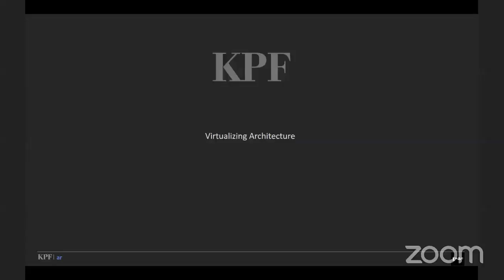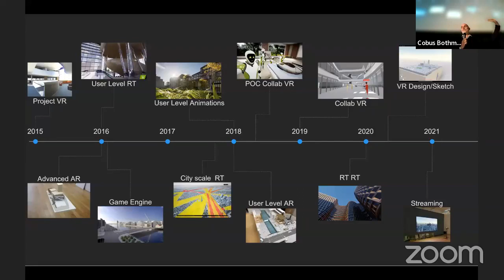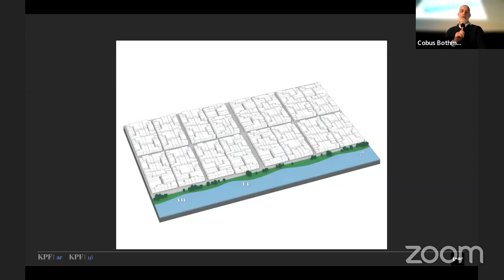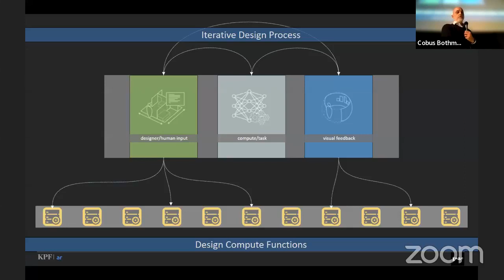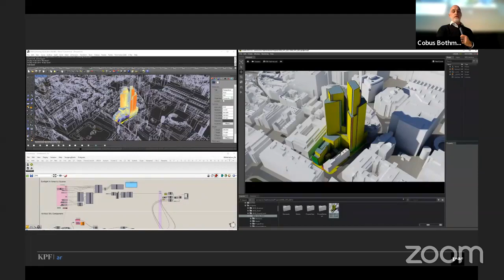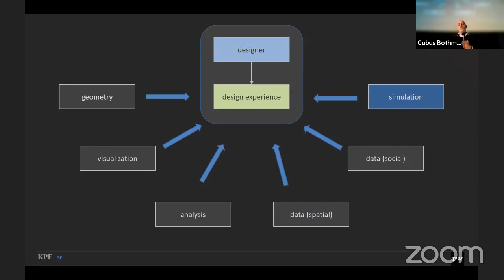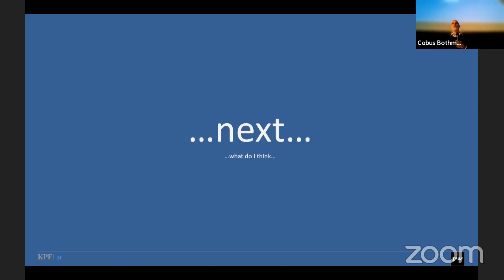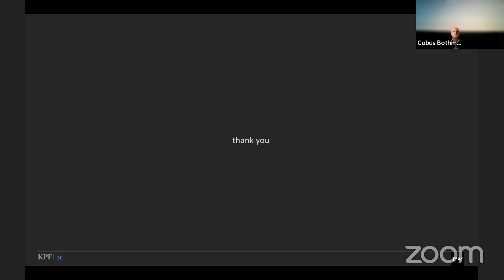IAAC Lecture Series – Virtualising Architecture – Cobus Bothma at KPF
Virtualising Architecture – Global collaborative design at KPF
Lecturer: Cobus Bothma
Date: Tuesday, November 30th, 2021
Time: 7:30pm CET
Location: IAAC – Pujades 102, Poble Nou, Barcelona

Lecture Abstract
With the democratisation of technology and advanced functions in many industries, computational tasks in architectural design have remained in the hands of a few super users until recent years. The KPF (Kohn Pedersen Fox) Advanced Technology Group is developing intuitive design processes for distributed location-independent design, with enhanced levels of immersion, enabling more designers to perform higher-level functions required by the modern design process. This presentation will show how we develop and adopt remote geometry, and visual compute tools and expand our global infrastructure to continue delivering award-winning architectural designs.

About Cobus Bothma
With a background in industrial design, Cobus brings over 30 years’ experience in architectural and product design from across multiple industries. As a director at KPF, Cobus is involved in many aspects of advanced design, visualisation, complex geometry and fabrication. Through KPF Applied Research, he applies computational, cognitive, and visual design workflows to enhance the design, review and fabrication processes internally and for their clients.

Cobus has led KPF’s partnerships with some of the world’s leading technology companies. His work with these companies includes developing, testing and implementing new hardware, applications and workflows. This work continues to grow KPF’s design capabilities globally, to improve the buildings and cities we design and enhance the lives of the people who use them. It is also shaping the direction of the broader development of the AEC industry. A recognised authority in the field, Cobus is a frequent speaker at academic institutions and leading cross-industry technology events on advanced geometry and visual computation.